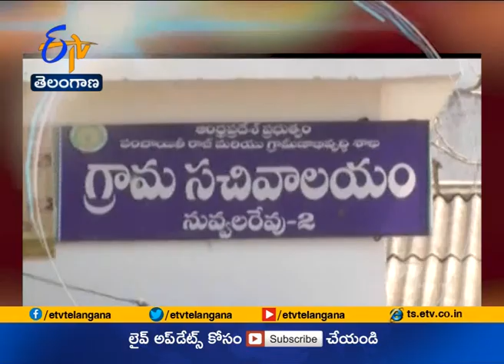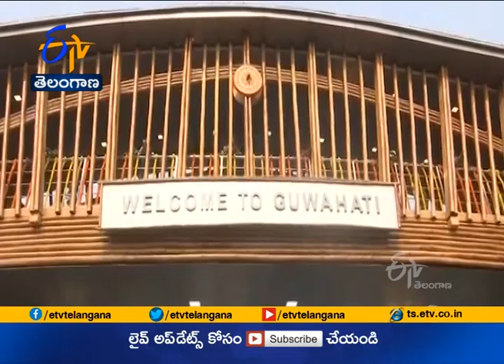Ghantaravam 12 Noon | Full Bulletin | 15th Feb'2021 | ETV Telangana | ETV Win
15th Feb'2021 | Ghantaravam 12 Noon | ఘంటారావం | ETV Telangana | ఈటీవీ తెలంగాణ | ETV Win | ఈటీవీ విన్‍